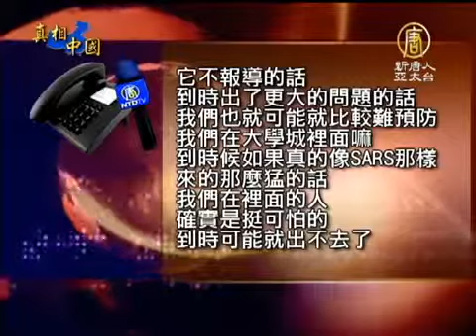【諾羅病毒 中國真相最新新聞】獨家]廣州大學城爆發諾羅病毒 傳數百人感染